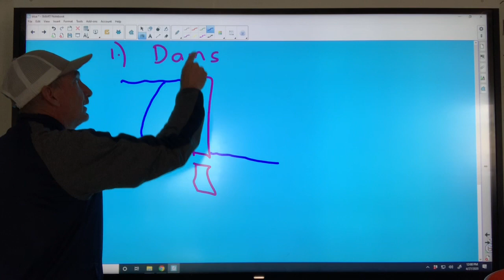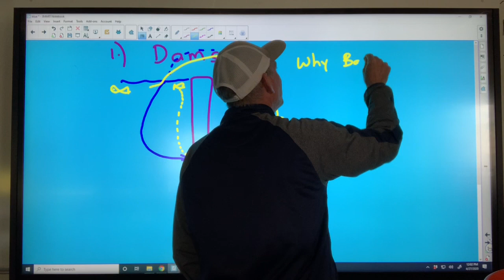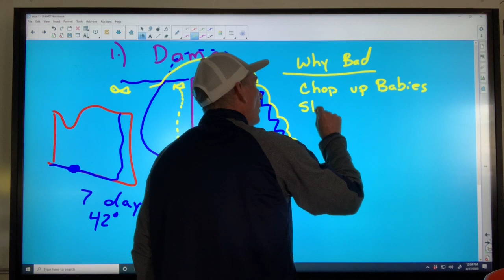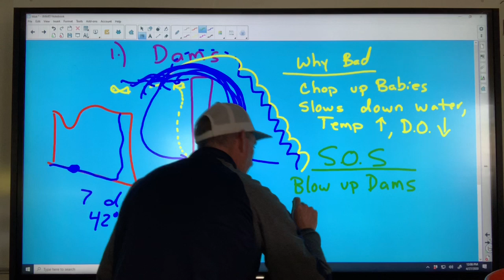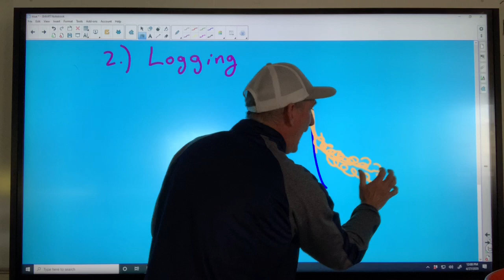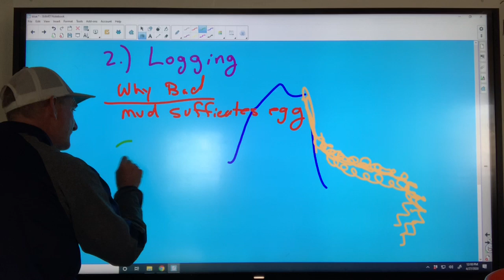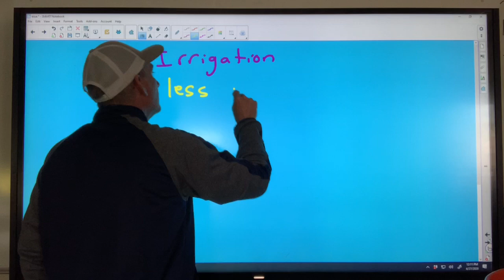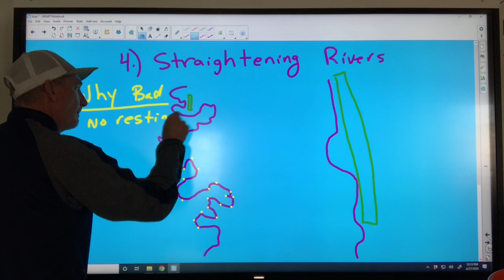Salmon lecture part 3